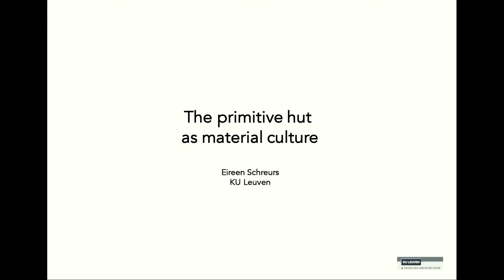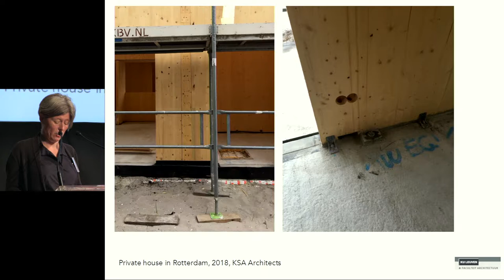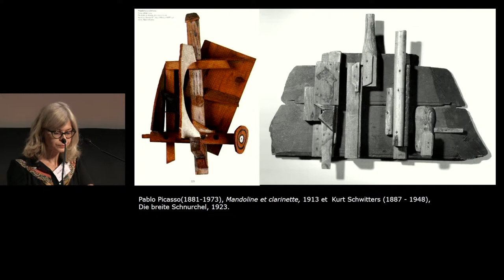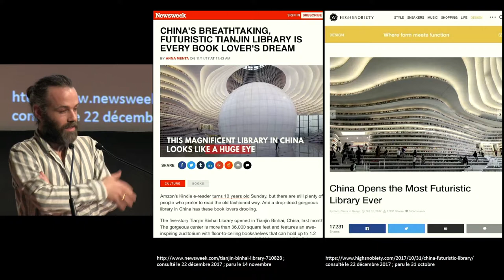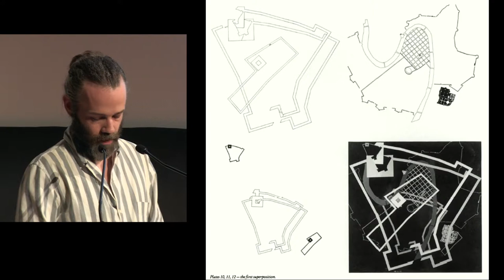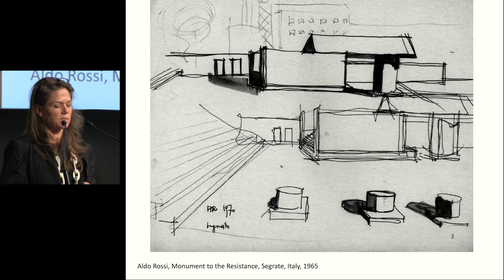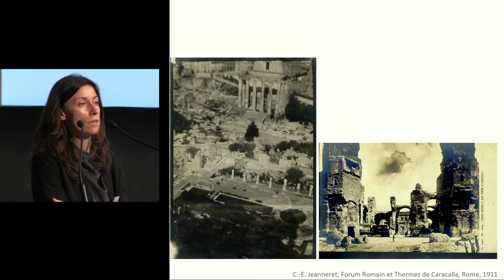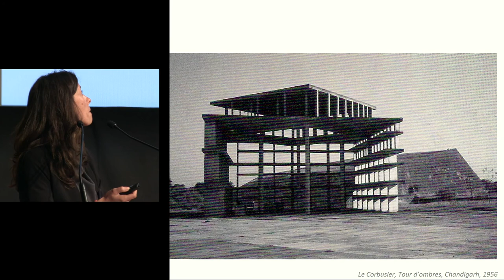L'archaïque et ses possibles aujourd'hui - Partie6 VA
Vendredi 15 et samedi 16 juin 2018

En même temps qu’elles fragilisent les territoires, les nouvelles conditions d’incertitude et de désorientation contemporaines voient l’émergence et la résurgence de pratiques de recommencements, de reprises, d’initialité : réactivation d’archétypes de l’installation (cabane, grotte...), reprise du geste primitif du « construire » (empilement, assemblage, excavation), approche phénoménologique de l’architecture, réinvestissement de la matière et de sa mise en œuvre, re-nouage à la nature par la géographie, les éléments, etc.

Portées par de grandes figures de l’architecture comme Peter Zumthor ou des collectifs de l’empowerment des habitants-constructeurs, comme Rural Studio ou l’AAA, ces pratiques partagent, par-delà leurs différences, la confiance dans ces gestes archaïques pour redonner du sens, se référant moins à la culture savante qu’à l’expérience originaire et anhistorique de l’installation humaine.

L’archaïque n’évoque, dans le monde contemporain, que des inerties, des formes et modes de pensées rétrogrades, au mieux obsolètes, au pire dangereux.

Mais en philosophie, comme dans le champ des sciences de la nature, de la génétique ou en psychanalyse, l’archaïque qualifie une phase naissante ou commençante, qui n’est pas rejetée dans le passé lointain mais qui opère, encore et toujours. C’est même le propre de l’archaïque que de perdurer et de résister au passage du temps, aux contingences du moment, du présent.

Ce colloque examinera comment ces stratégies, ces ruses de l’initialité, loin d’être une régression, viennent résister aux puissantes formes contemporaines de déliances, de découpages, de dissociations qui fragilisent les milieux habités, comment elles «font boussole» en proposant des actions simples.

Un des enjeux du colloque consistera à mieux identifier les figures d’expression relevant de l’archaïque dans le champ de l’architecture contemporaine, mais aussi à chercher les motifs de ces résurgences. A cartographier ces pratiques d’initialité et à déployer les diverses significations qu’elles impliquent.

Responsable scientifique : Stéphane Bonzani - GERPHAU.
Organisateurs : Cité de l'architecture & du patrimoine, laboratoire Gerphau, ENSA Paris La Villette.
Avec le soutien du réseau PhilAU (réseau scientifique thématique : Philosophie, Architecture, Urbain), du réseau européen ARENA et de l'esalab.

Langues des échanges : français, anglais